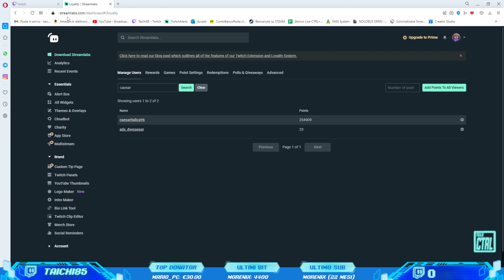The Binding of Elisa Isoardi Pittrice Di Pitto-Pareti - parte 2